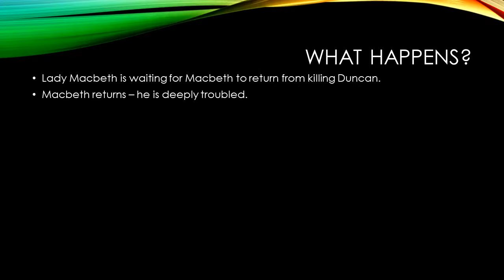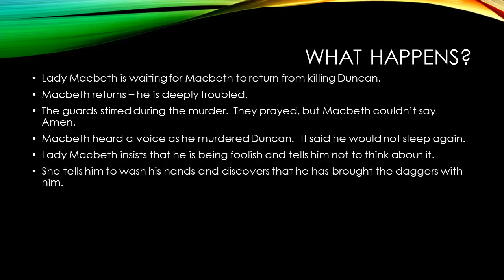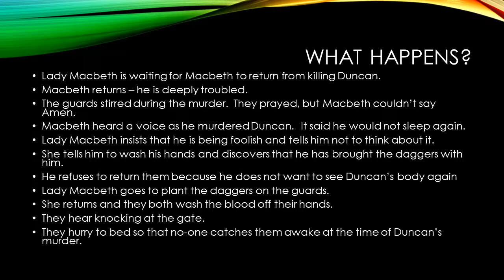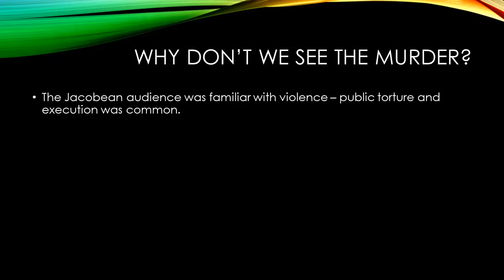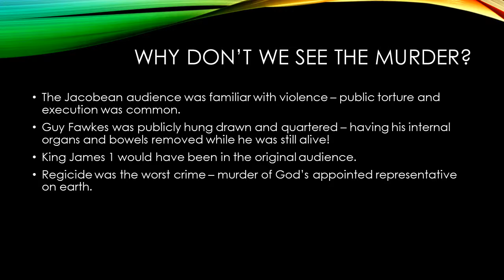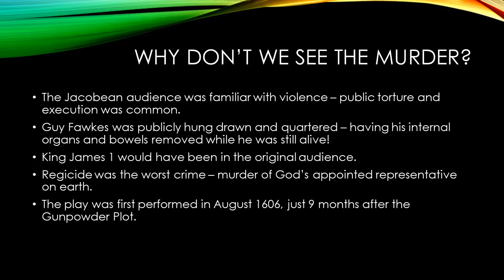Act 2 Scene 2 Part 1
Close analysis of the scene.
Response tasks to complete that help you practise the skills you need for GCSE.
There's enough depth here to help you achieve a grade 9.